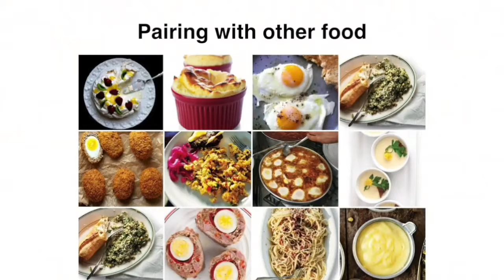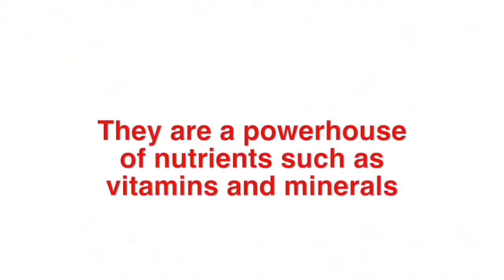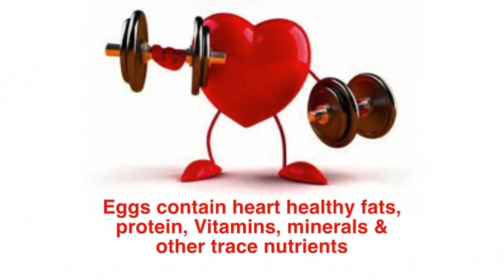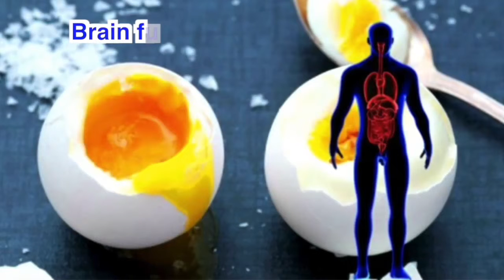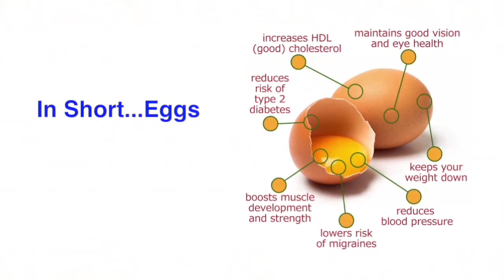Benefits from egg !!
benefits from eggplant
benefits from egg white
benefits from egg yolk
benefits from egg shells
benefits from egg white mask
benefits from eggnog
benefits from egg salad
benefits from scrambled egg
health benefits of eggplant
benefits from the egg
benefits from boiled egg
benefits raw egg drinking
benefits from eating egg drop soup
benefits egg for hair
benefits of egg for health
benefits from garden egg
health benefits from egg yolk
benefits in egg
benefits in egg yolk
benefits in egg white
benefits jade egg
benefits garden egg leaf
benefits egg on hair
benefits of egg
benefits of egg yolk
benefits of egg white
benefits of egg quail
who benefits from eggs
benefits quail egg
benefits raw egg
benefits from eggs
benefits from eggshells
benefits from boiled eggs
benefits from raw eggs
benefits from quail eggs
benefits of egg to hair
benefits to egg yolk
benefits with egg
benefits of egg yolk on face
benefits of egg yolk for hair
benefits yoni egg
what are the benefits from eating eggs
what are the benefits eggplant